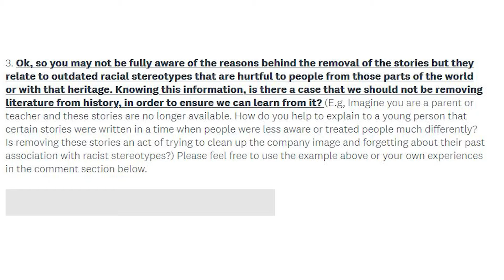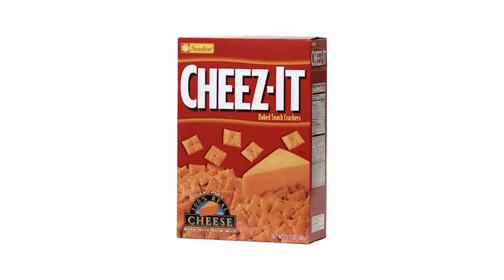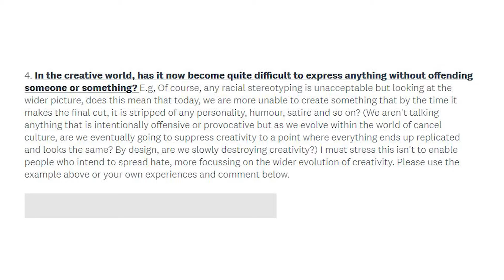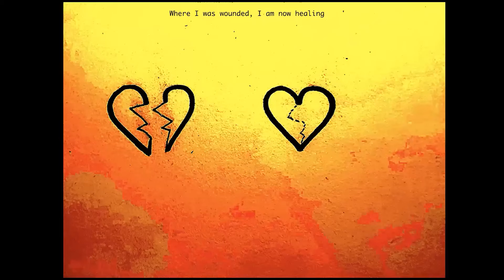Rip It Up: Canceling Dr. Seuss ft. Juanita Rea - Part 2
In this episode of “Rip It Up,” Kev and Milo are joined by artist Juanita Rea, to discuss the recent cancelling of six Dr. Seuss titles by the publisher of the books. They also posed the question to the public in a survey and discuss the results. Juanita recites two of her mixed media poetry pieces for us.

Note: This discussion went longer than usual, as there was a lot to say on the subject so we have broken it into two parts.

Follow on Instagram at:
Juanita Rea @Juanita_Rea1
Milo Denison @milodenison
Kev Bamboo @bmboo_creatives